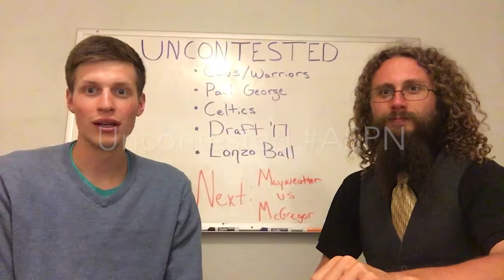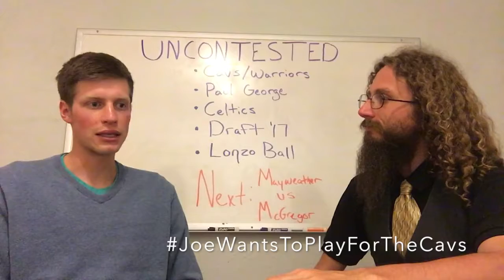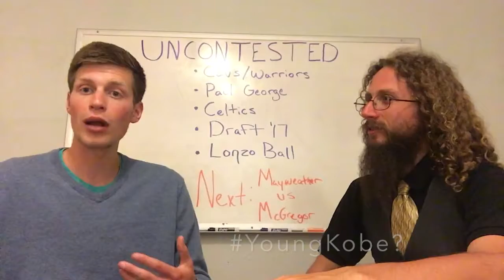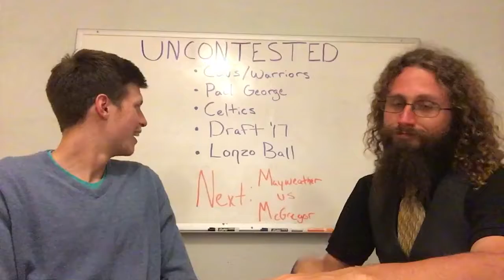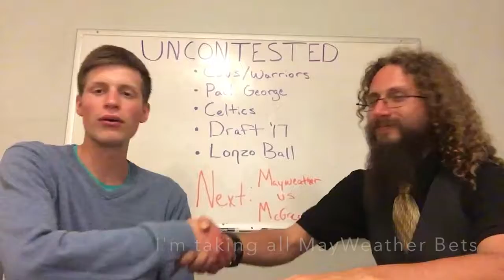Uncontested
Where we debate hot sports topics like Lavar & Lonzo Ball 🏀